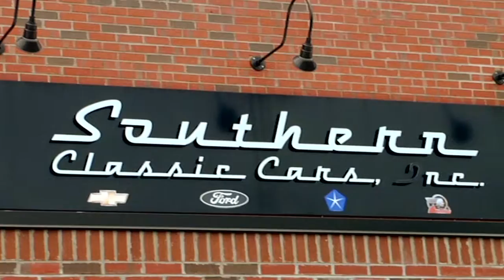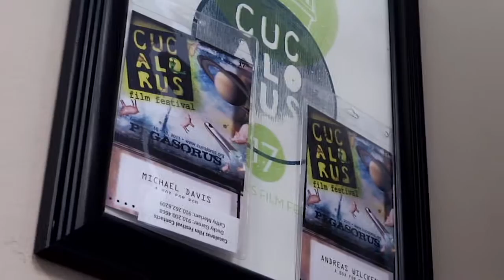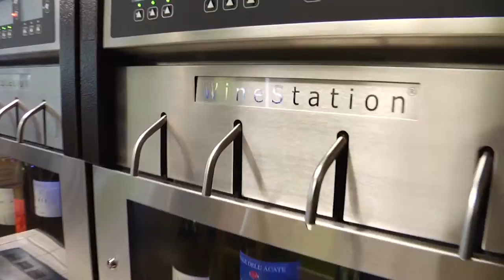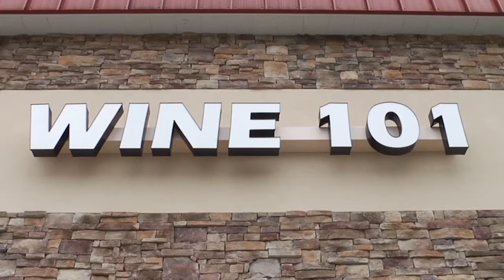Throwback with Dr. Weir-Do What You Love